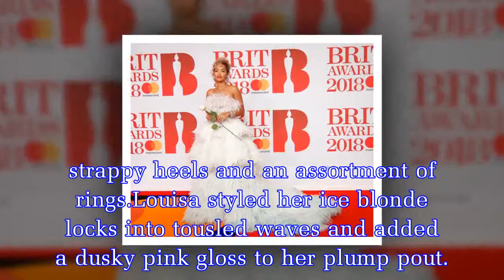Louisa Johnson hits the town in EXTREME backless dress slashed to booty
X Factor’s Louisa Johnson was determined to command attention when she hit the BRITs after parties on Wednesday night.Heading to the Sony Music bash the singer clearly wasn’t fazed by the London chill